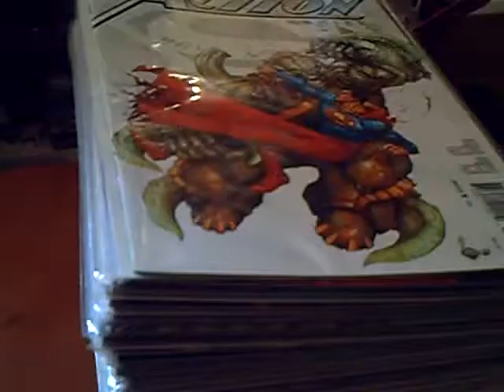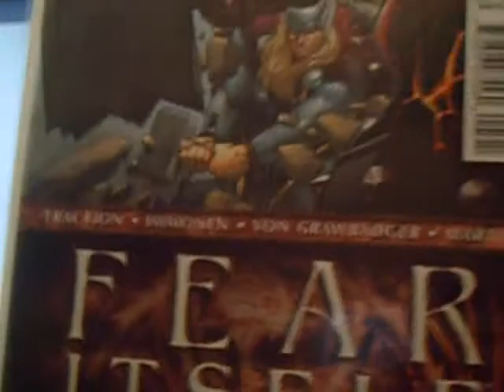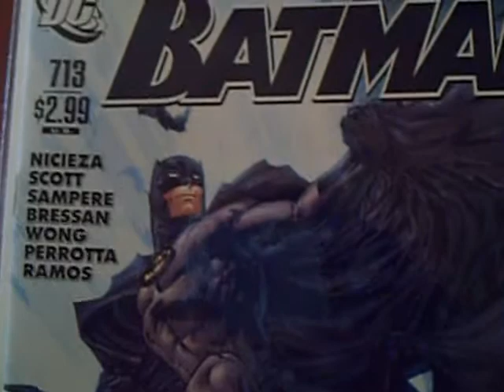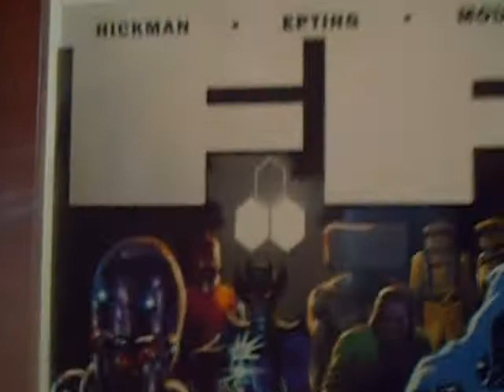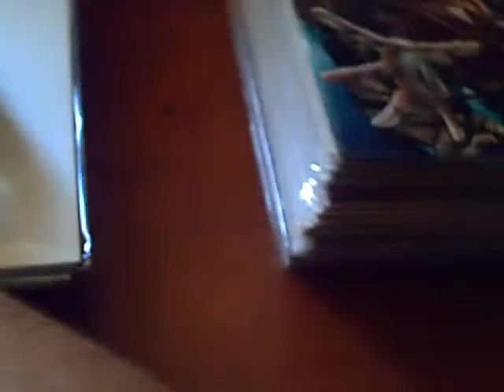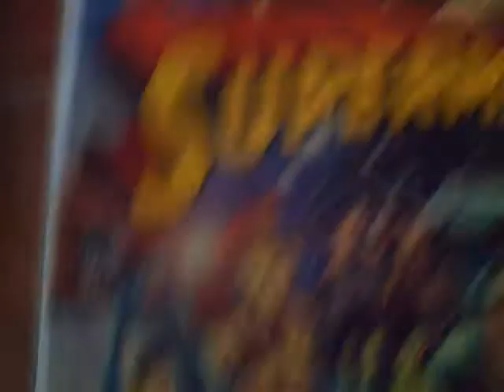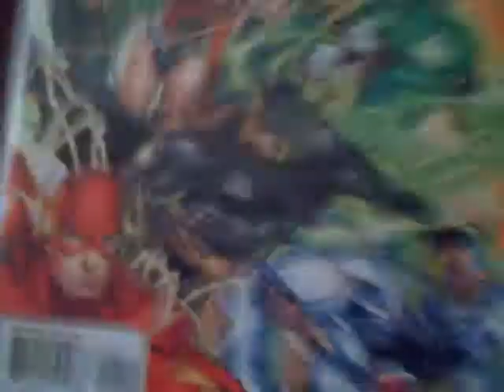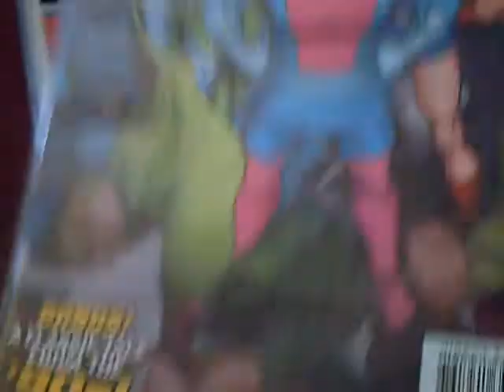Collection Pick-Ups, Vol. 63... Part 1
Welcome Youtube Comic Lovers!

After a long, long wait... I've gone to get my comic run for the month, and have enough time to get the video done and edited... lots of great reads, so hope you enjoy